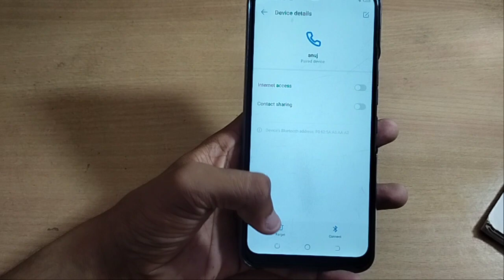how to auto fill camera flash tecno spark 8T 76 , Tecno mobile use settting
how to auto fill camera flash tecno spark 8T 76